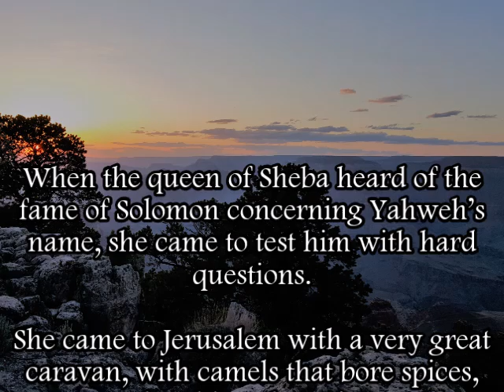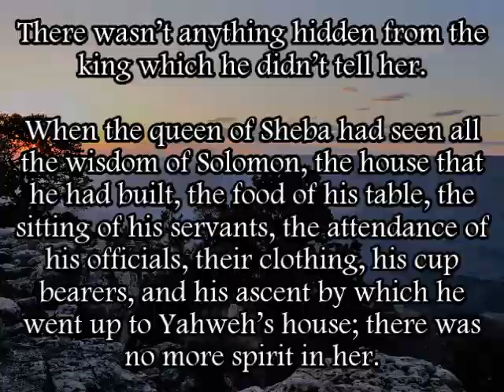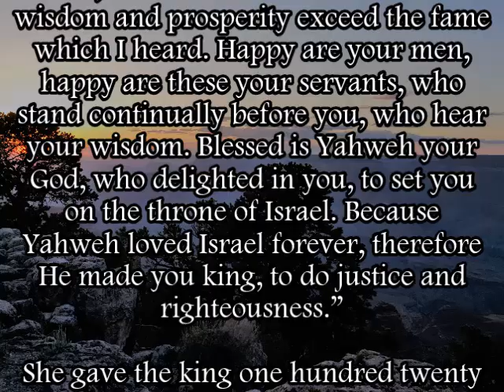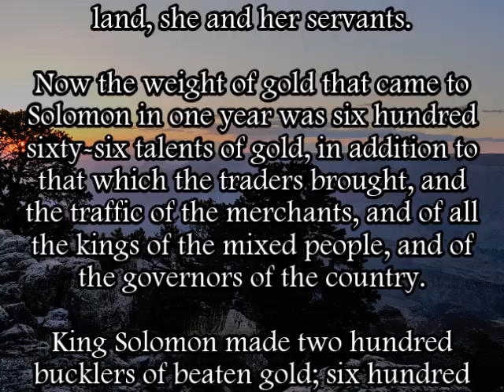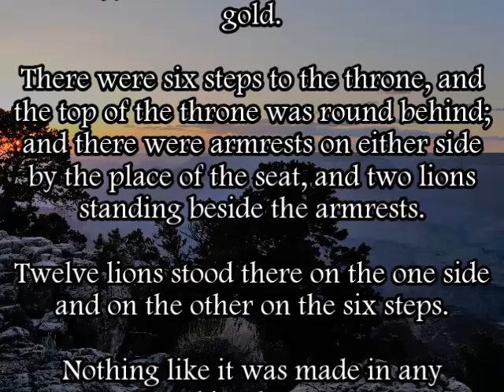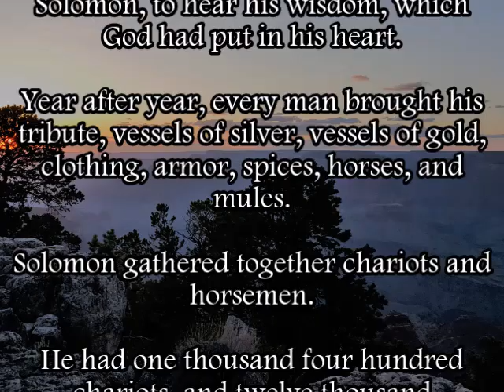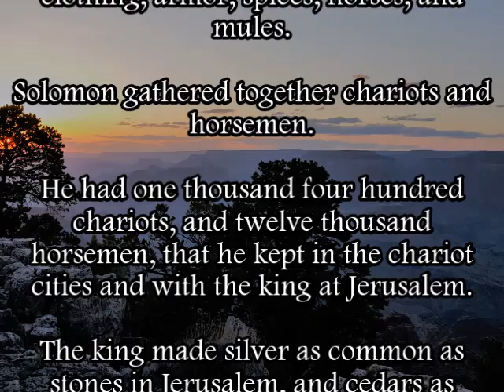1 Kings 10